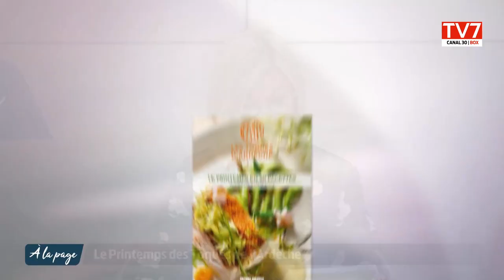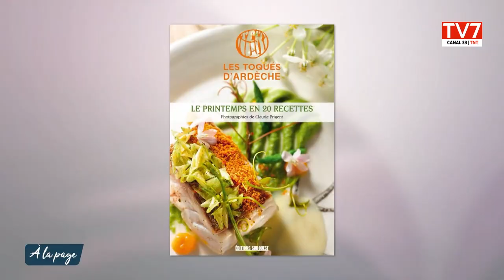À la Page l Vénus de Cro-Magnon, Graines de sel et Toqués de l'Ardèche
Cette semaine, on découvre un nouveau polar made in Périgord : “Les vénus de Cro-Magnon” sur fond de chamanisme. L’adjudante Stéphanie Sarlat et l’incontournable Christian Magnon mènent l’enquête après la découverte d'un cadavre parmi ses adeptes. Avec son nouveau roman feel good, “Graines de Sel”, Aude Ferbos nous emmène aux thermes de Salies-de-Béarn. Avec Lucia et Brune, elle évoque un sujet très sérieux qui touche une femme sur dix : l’endométriose. Enfin, on part en Ardèche avec ses “Toqués”, 10 chefs de renom qui nous présentent 20 recettes printanières avec les bons produits de saison de cette belle région.